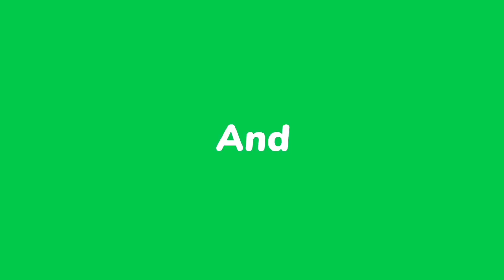Why Doctor's# using blue or green Scrub Suit on operation theatre#| അപ്പോൾ ഇതായിരുന്നല്ലേ കാര്യം